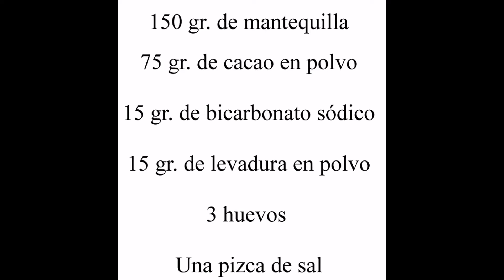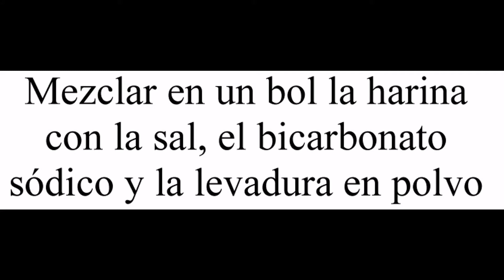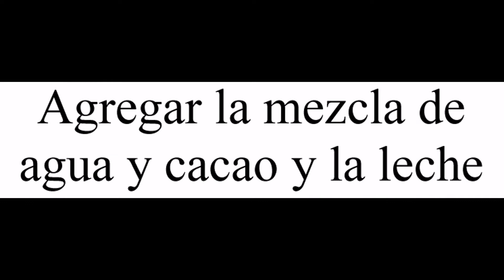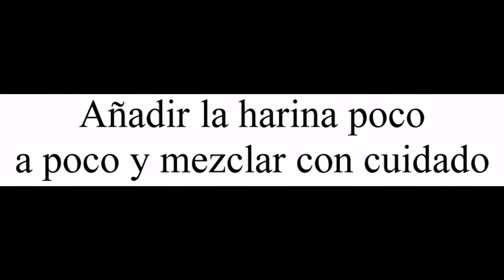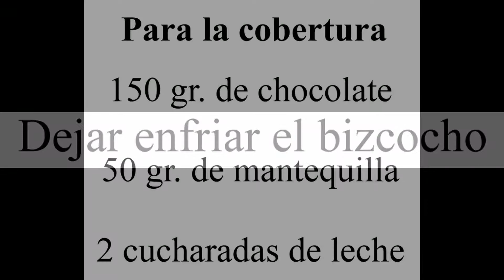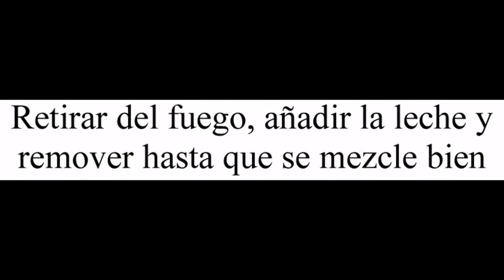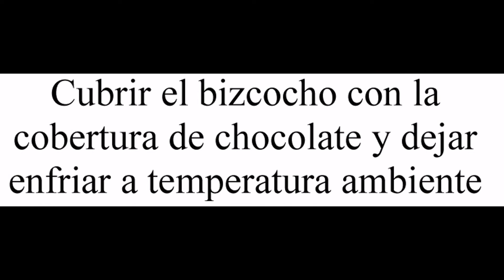Pastel del Diablo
Devorando España

Hoy te enseño a preparar un pastel del Diablo, un bizcocho de cacao muy jugoso cubierto por una deliciosa cobertura de chocolate.

Hay quién dice que se llama así porque hay otra receta que tiene el nombre de pastel de Ángel, ya que al hacerse con muchas claras de huevo queda blanco, y como el color de este bizcocho es justamente lo opuesto, se le llamó pastel del Diablo.

También he leído que originalmente llevaba un poco de zumo de remolacha, lo que hacía que quedaran unas vetas rojizas en el bizcocho, como si fuese sangre.

Este bizcocho lo hice en un molde redondo de 23 cm. de diámetro y es muy recomendable forrar el molde con papel de horno para que no se pegue y evitar así alguna sorpresa desagradable.

Aquí tienes un pequeño tutorial en el caso de que no sepas como forrar un molde con papel de horno.

¿Habías probado alguna vez este bizcocho? ¿Conoces alguna otra historia sobre el origen del nombre de esta receta?

Para preparar este pastel del Diablo necesitaras:

Para el bizcocho:

- 300 ml. de leche

- 250 ml. de agua

- 230 gr. de harina

- 200 gr. de azúcar

- 150 gr. de mantequilla

- 75 gr. de cacao en polvo

- 15 gr. de bicarbonato sódico

- 15 gr. de levadura en polvo

- 3 huevos

Para la cobertura:

- 150 gr. de chocolate

- 50 gr. de mantequilla

- 2 cucharadas de leche